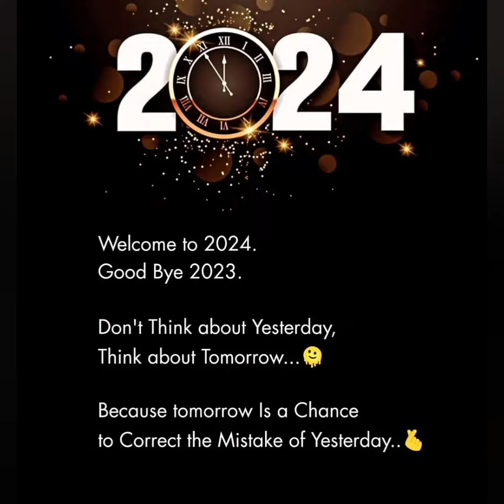Best happy new year 2024 whatsapp status video|new year wishes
wishes you and your family happy new year 2024